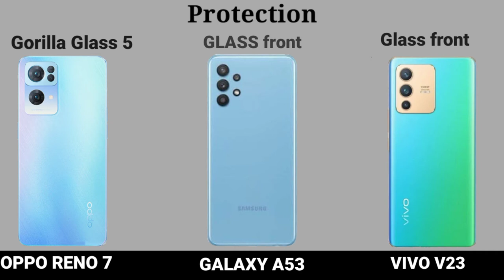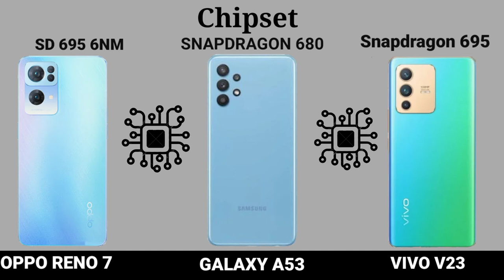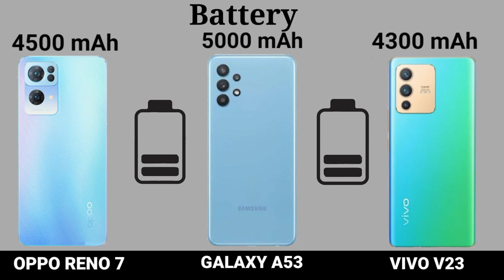OPPO RENO 7 VS GALAXY A53 VS VIVO V23😍 COMPARISON || CAMERA TEST||PUBG TEST || BATTERY TEST || PRICE